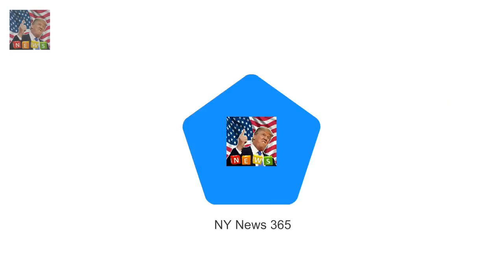The Duke of Edinburgh 96 was spotted walking to c Prince Philip 96 walks to church at Sandringham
The Duke of Edinburgh 96 was spotted walking to church at Sandringham today Prince Philip was accompanied by a male companion for the short stroll Meanwhile the Queen chose to stay warm and was driven to the church service The Queen and the Duke of Edinburgh appeared in fine spirits as they attended church at Sandringham today

BBC viewers praise Queen for being casual about the Crown  Hour-long The Coronation on BBC1 saw t:
Hour-long The Coronation on BBC1 saw th BBC viewers praise Queen for being casual about the Crown :
Black-ish star Tracee Ellis Ross shimmers on Image Awards red carpet  Entertainer of the Year - A: